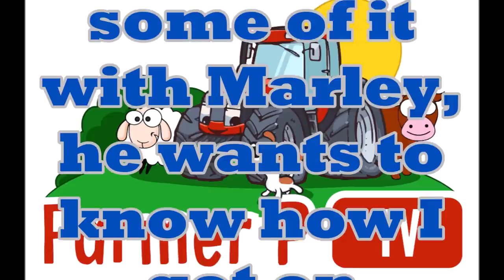15/07/22. "New tractor" The T5 140, handling big square bales in the field.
We did big round bales yesterday, today we have a couple of loads of big square, I anticipate the tractor will preform just as well.

We are.
United Kingdom.